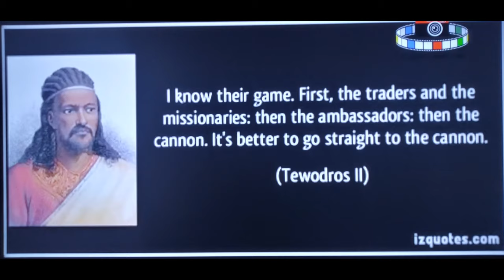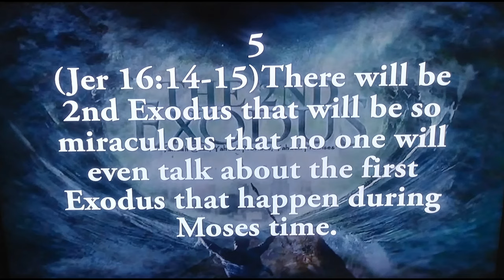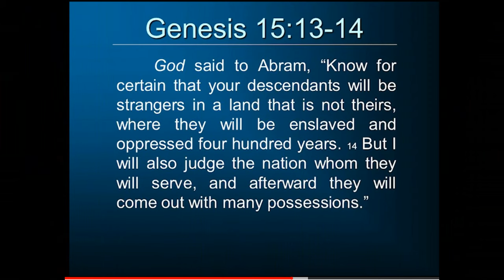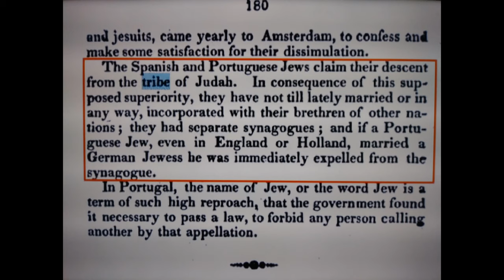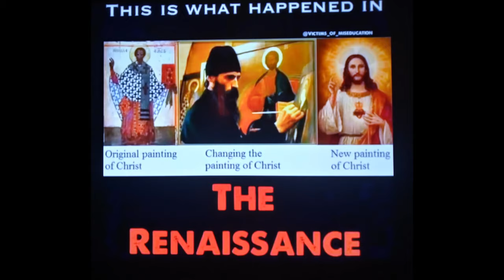My Gift Ta You